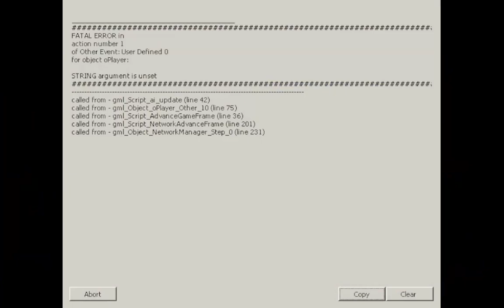Rivals Of Aether Workshop - Ultra Instinct Fox VS The Will Of Ronald {Volume Warning}